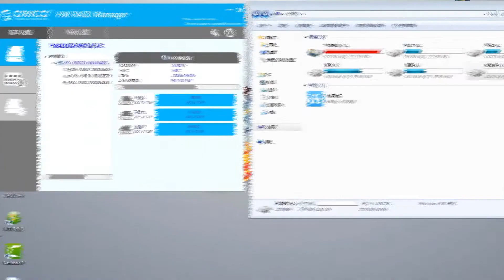ORICO WS Honeycomb Series Hard Drive RAID Enclosure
ORICO WS Honeycomb Series Hard Drive/RAID Enclosure Basic Clarifications: In functionality: hard drive enclosure and RAID enclosure In External interface: USB3.0 and Type-C In the number of bays: 2-bay, 4-bay, and 5-bay 4 Layers of Protection: 1)Thick aluminum shell, honeycomb heat-dissipation, shock-absorbing silicon pad 2)Independent HDD bracket 3)Separate fixing nuts for a single disk, once mounted, long-term stability 4)Multiple RAID modes, work well even if the drive is broken Amazing speed, SATA3.0, 6Gbps, coupled with UASP, 20% increase in efficiency 10TB large capacity every single bay, a great choice for your office work